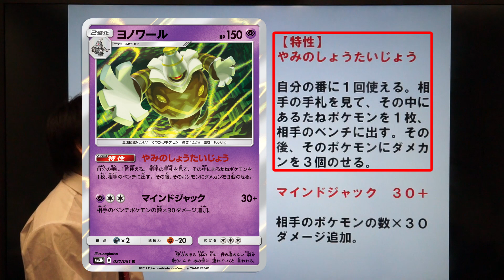【金曜じゃないけれど】ポケカ最新情報・ヨノワール！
本日は拡張パック第３弾のカードを
（諸事情により）フライング公開！
強力なカード・ヨノワールで相手を震え上がらせよう！